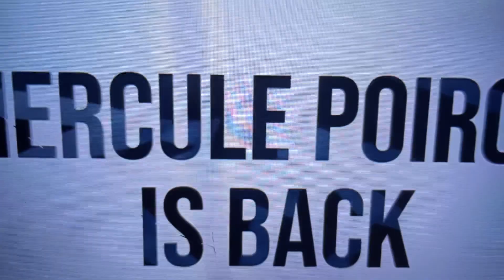THE LONDON CASE Com Hercule Poirot criação de Ágatha Chistie